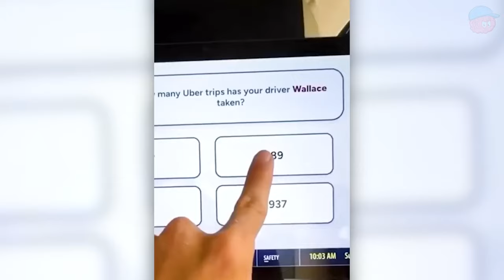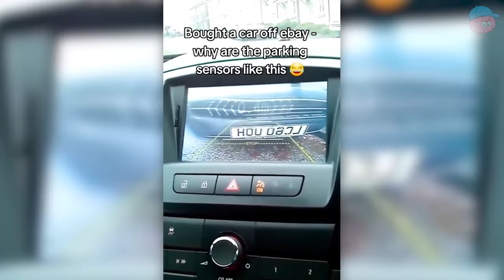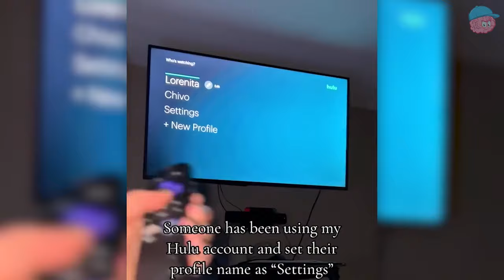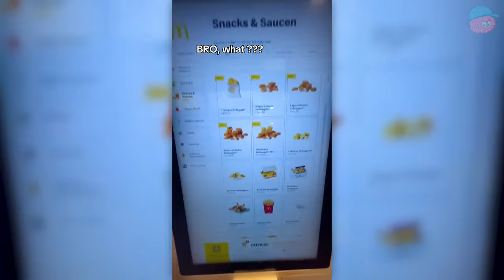1000 bees vs man..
1000 bees vs man.. Here, in todays YouTube video we are looking at moments which will make you question reality around water slides. It is worth it to check out this video on BRAIN CRAVE channel.  Inspired by Perplexify, Next Trends, Ranzy, Serum, Trend Spot, Top10Speed, Top10speed .. Be sure to watch the entire video ;)

The commentary/editing style is unique and adds value by putting it into my own list and stating my opinions/making it funnier which transforms the work making it different and unique each video.

It is only a recommendation. For more information refer to youtube’s contest policies